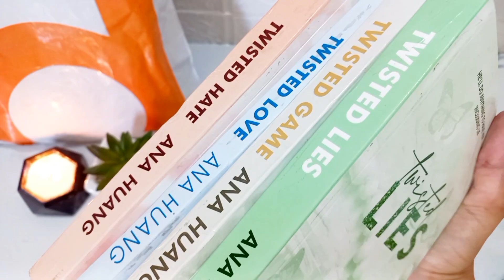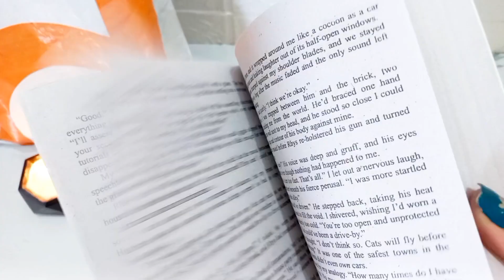Daraz Shopping Haul 🛍️| Giveaway 🎉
Huge daraz shopping haul
Viral products from daraz
 Affordable products from daraz
Daraz Shopping haul
Daraz shopping haul and unboxing
Daraz unboxing and review
Daraz unboxing haul 2023
Affordable Daraz haul
Daraz shopping haul review
Daraz home decor haul
Daraz makeup haul
Daraz online shopping haul
Therapeutic shopping haul videos
Daraz shopping experience
Darax shopping unboxing
Makeup products from Daraz
Daraz product reviews